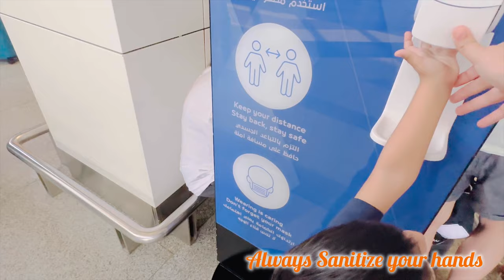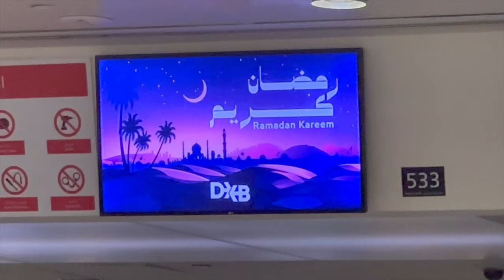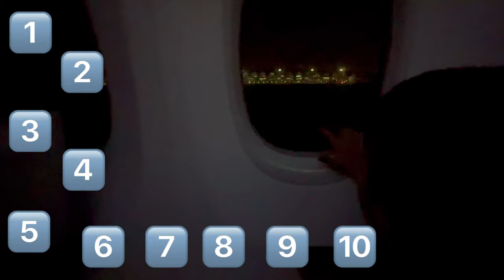Dubai Airport | Traveling | Learn and Travel with Faris | Kids Play and Learning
Learn and Play with Faris.